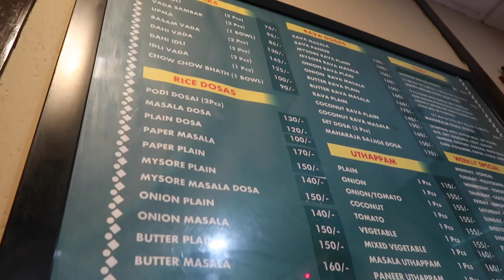Karnataka Sangh | Authentic South Indian Food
Locations

Karnataka Bhavan